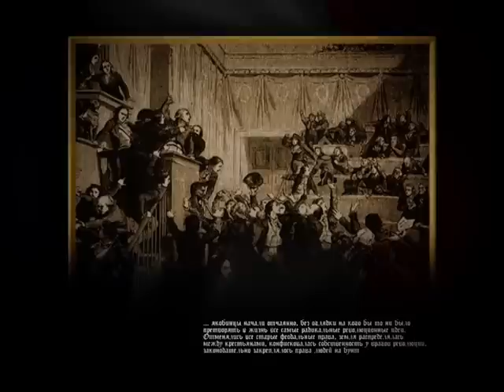ЯКОБИНЦЫ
ОАО "Свердловское Областное телевидение" (с)
программа "Де факто".